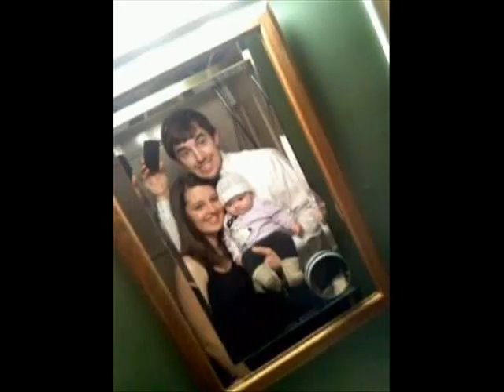Abbey Rose Video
A video of Abbey Rose's life
11/18/2010 - 4/8/2011